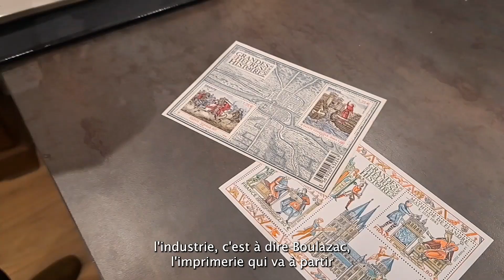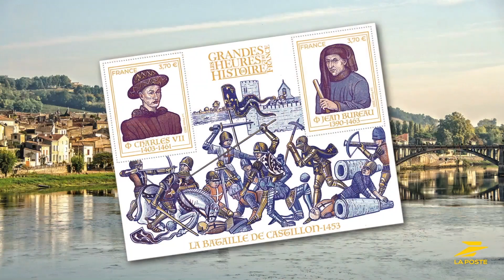Dans les coulisses de la création du bloc de 2 timbres La Bataille de Castillon avec Louis BOURSIER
Dans les coulisses de la création du bloc de 2 timbres La Bataille de Castillon (1453) avec Louis BOURSIER Meilleur Ouvrier des France en gravure héraldique, pour la création et gravure de ce nouveau bloc des Grandes Heures de l'Histoire de France